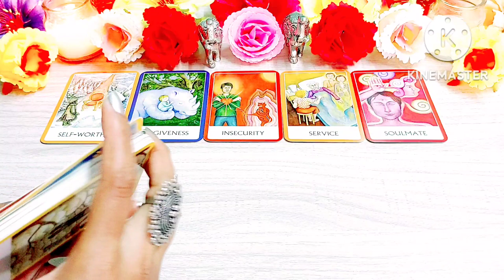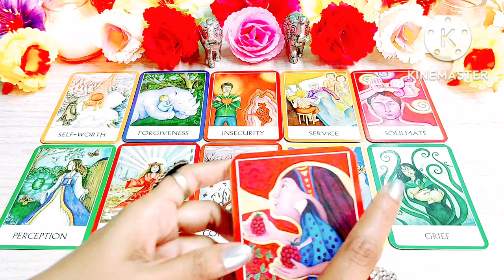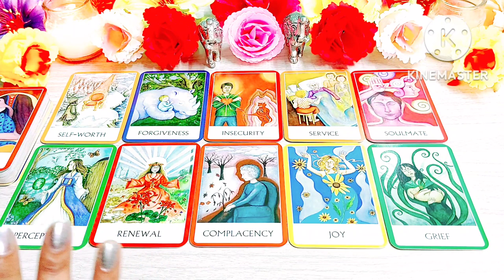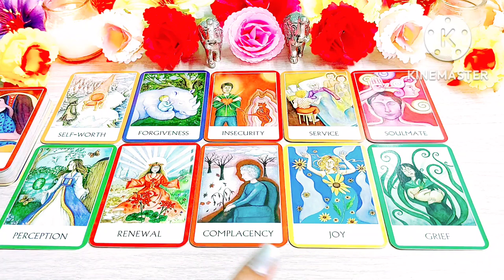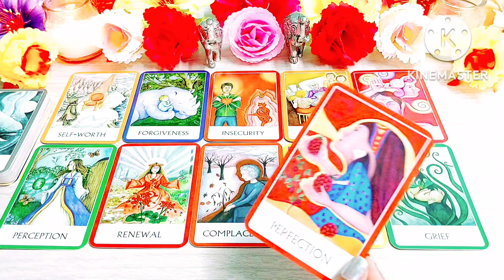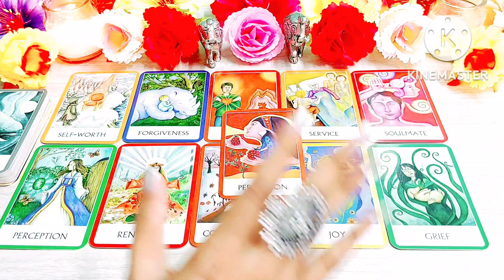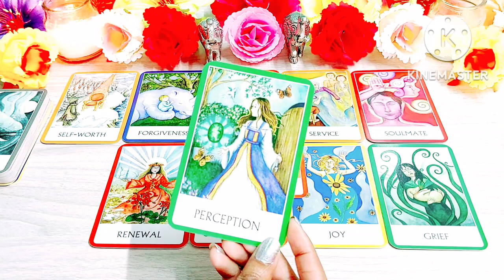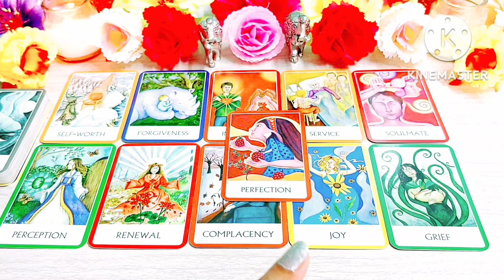😍Apke Husband/Pati Apke Bare Me Kya Sochte Hai?😍 Your Husband Thoughts tarot card reading in hindi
Hello, नमस्ते 🙏🙏🙏,

💙Apke husband apke bare me kya sochte hai?💙

Equipments & Services I Use:
Thumbnail: Canva, Pixel Lab

🌼00:00 Introducation🌼